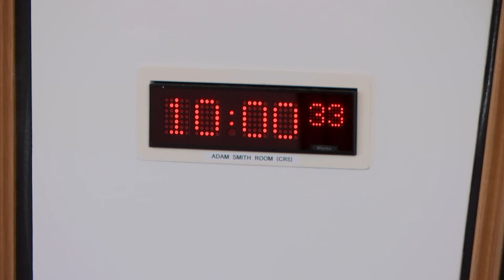Delegated Powers and Law Reform Committee - 26 March 2019